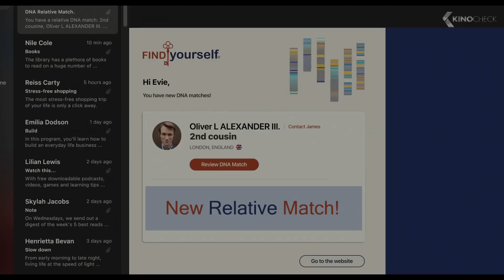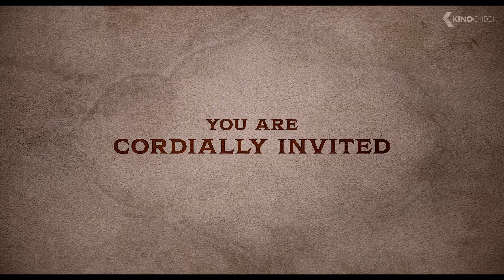THE INVITATION Trailer 2022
A young woman who is courted and swept off her feet realizes a gothic conspiracy is afoot.

The Invitation (2022) is the new horror movie by Jessica M. Thompson, starring Nathalie Emmanuel, Thomas Doherty and Hugh Skinner. The script was written by Blair Butler..